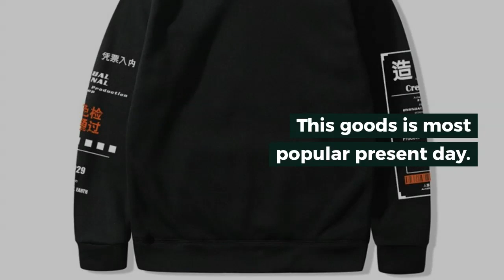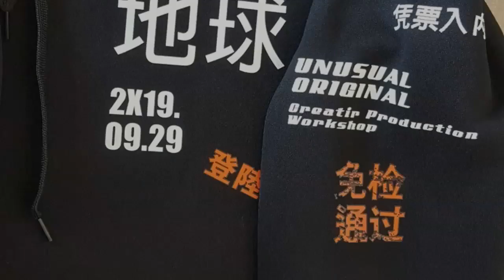2019 Japan Harajuku Hoodie Sweatshirt Graphic Graffiti Kanji Hip Hop Streetwear Hoodie Cotton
Top 10 2019 Japan Harajuku Hoodie Sweatshirt Graphic Graffiti Kanji Hip Hop Streetwear Hoodie Cotton Autumn Winter Fleece Pullover 3XL. For Best Offer about this product and to purchase please